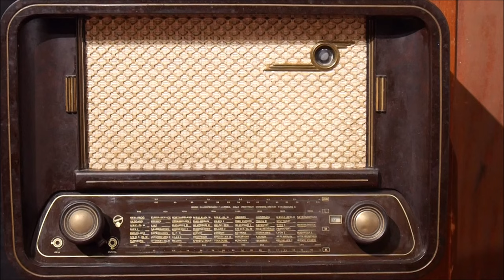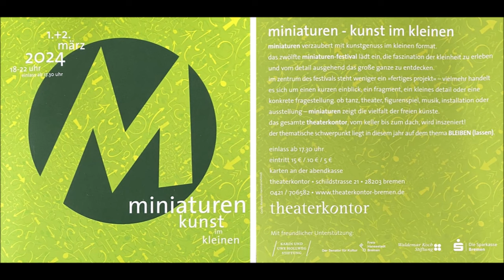Tango Noir (El Tango de Roxanne) - Martin & Melanie. Miniaturenfestival Bremen 2024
Tango-Dance-Story "Tango Noir". Auftritt von Martin & Melanie beim Miniaturenfestival  am 1./2. März 2024 im Theaterkontor Bremen.
Inhalt:
Ein Gangsterpäarchen kommt nach einem Raubüberfall in sein Versteck und ein Ringen um die Beute beginnt, dargestellt durch eine Tanz-Performance mit Elementen des Tango Argentino. bei der die Frage nach dem „Bleiben oder bleiben lassen“ zu einem überraschenden Ende führt.

idea | Martin & Melanie
dance & acting | Melanie & Martin
camera | Martin Koroscha
cut | Melanie
director | Martin Koroscha
music | guilty - Al Bowlly
El Tango De Roxanne